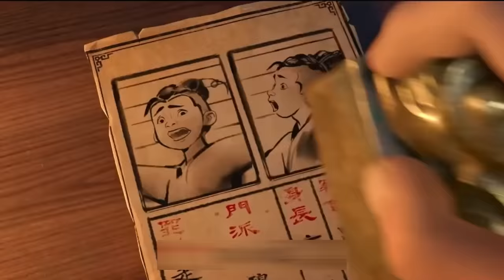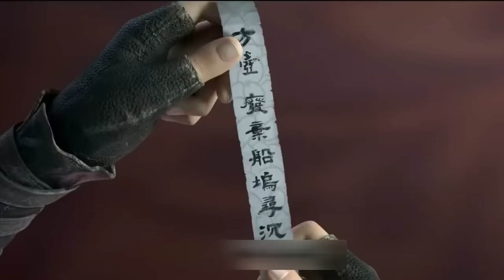New Gods Yang Jian (2022) Movie Explained in Hindi/Urdu Summarized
New Gods Yang Jian (2022) Animated Adventure movie explained in Hindi Urdu. The Chinese Adventure Fantasy animation movie ''New Gods: Yang Jian '' story summarized with a full ending in Hindi explanation. The plot is about a former god, named Erlang, who has lost his powers and now works as a bounty hunter. He sets out on a mission to capture a man who has stolen treasure and is selling it for a high price. Erlang travels alone on his flying boat, accompanied only by his dog and servants. As the story unfolds, we learn that there was a great battle between demons and gods in the past, as heaven had lost its powers due to a phoenix being imprisoned in a mountain. Erlang is tasked with capturing a young boy named Chenxiang, who had escaped while stealing a valuable liquid used to power the flying boats. Erlang soon discovers that Chenxiang is actually his nephew, the son of his sister who had married a human. Chenxiang is searching for a magical lamp that will release his mother from imprisonment. Erlang is approached by his sister's friend, Wanluo, who reveals that the master behind all of this is the one who had imprisoned the phoenix and his sister. Erlang and Chenxiang set out on a journey to the mountain, where Chenxiang finally finds his mother. Erlang, now wielding the power of the phoenix's wing, defeats his mother and powerful brothers, regaining his godhood. However, Chenxiang is only able to meet his mother's soul and cannot embrace her, causing him to weep. The story concludes with the criminal monkey, who was previously teased by Erlang, telling the story to a young boy. The film ends with this scene.